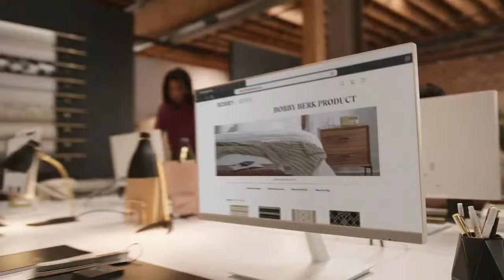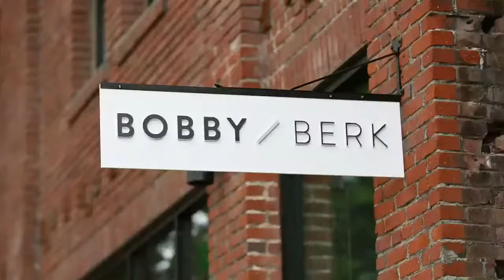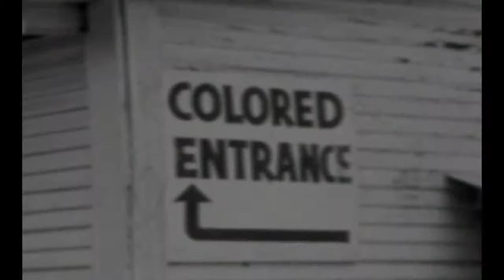SPECIAL REPORT: Iran begins retaliatory attack against Israel